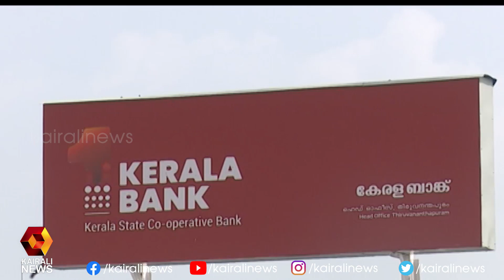പ്രഥമ പ്രസിഡന്റ് ഗോപി കോട്ടമുറിക്കൽ | Kerala Bank | Kairali News